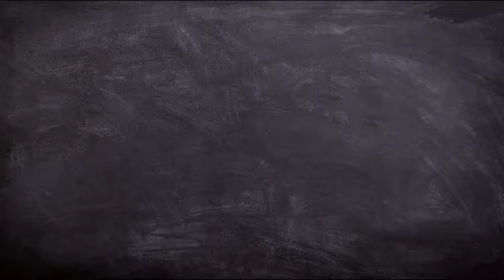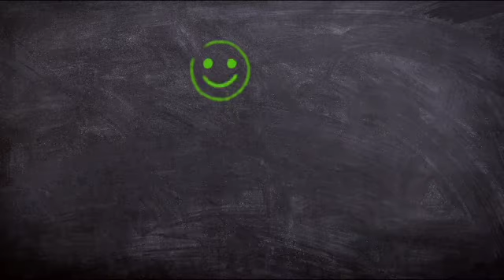Best NEET Coaching in Jamshedpur | Top NEET Coaching in Jamshedpur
Are you preparing for NEET ?

This video is about best NEET coaching in Jamshedpur. If you are preparing for NEET , you should know about the best coaching. This is very difficult exam . so, you should decide best coaching based on different parameters.
In this video, you will get to know about best NEET coaching in Jamshedpur.

Oureducation.in has been guiding students by reviewing  coaching centers  through blog. Oureducation.in  for study material  or notes of different coaching try studymaterial. Oureducation.in .

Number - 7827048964